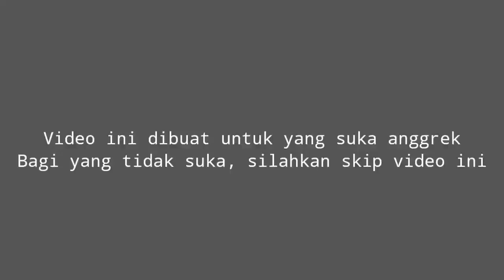Cantiknya Anggrek Jadul, Dendrobium Superbiens Azima